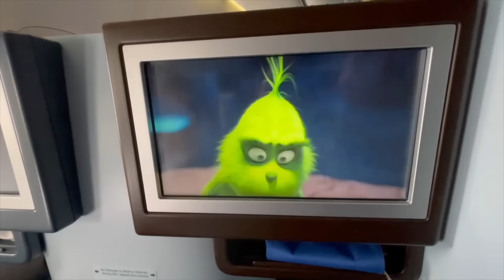NE JAMAIS REGARDER PEPPA PIG À 3 AM (3 HEURES du MATIN) !! ~ Verity & Chelsea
NE JAMAIS REGARDER PEPPA PIG À 3 HEURES DU MATIN !!

@CHELSEA THONET   @VERITY AND CHELSEA FAMILY   @VERITY and CHELSEA

Ne jamais regarder Pepa Pig à 3 am !! (Ne regardez jamais ce film à 3 heures du matin)
Verity et Chelsea vous présentent cet épisode spécial sur la saga phobique de Pepa Pig. Au travers de cette vidéo, elles dévoilent les secrets de cette série difficile à éviter, qui vous glacera le sang dès 3 heures du matin !

Retrouve cette vidéo en écrivant :
 robtec verity and chelsea angela 3h du matin

Mets un pouce en l’air pour d’autres vidéos de ce genre. (Vidéo fun et drôle à prendre au seconde degré).

Ceci est une vidéo drôle tous publics aussi appelé contenu familial ou vidéo adapté aux annonceurs de type divertissement & humour favorable à la famille en français.